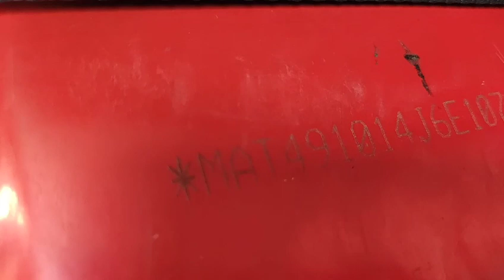TATA ACE ZIP XL Engine chassis Number Location